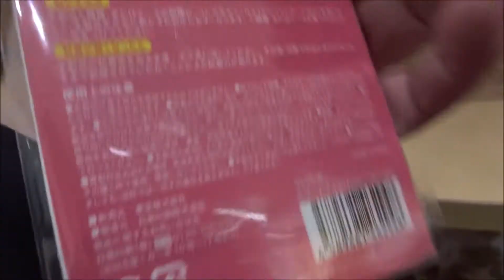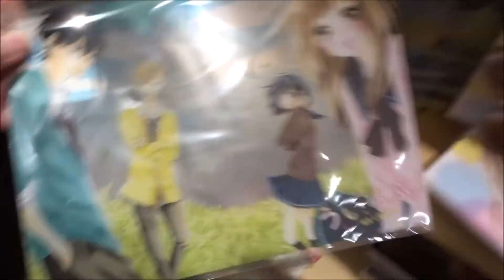ういらぶ。 劇場限定グッズ(1)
2018年11月9日公開
ういらぶ。
平野紫耀 和泉凛
桜井日奈子 春名優羽
玉城ティナ 坂下暦
磯村勇斗 藤蛍太
桜田ひより 佐伯実花
伊藤健太郎 佐伯和真
監督 佐藤祐市 「脳内ポイズンベリー」
原作 星森ゆきも
500万回再生達成
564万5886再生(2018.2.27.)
3年間で動画1万本
Hiroshima Prefecture
Itsukushima Shrine
毎日投稿
広島youtuber
次世代 youtuber
１日10万回再生
１００万回以上再生されている動画、チャンネル